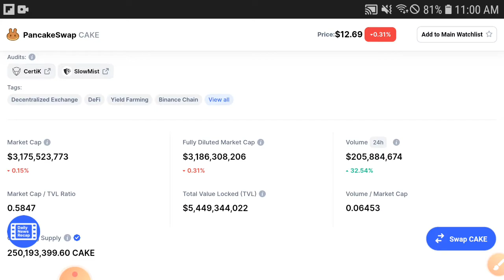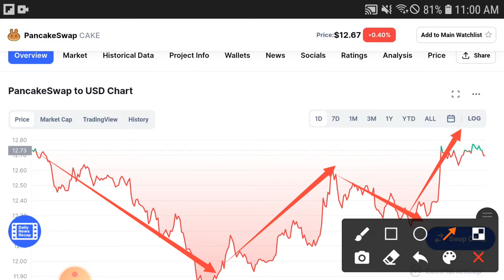PanCakeswap Whats Next? || Cake Price Prediction! Cake Today Updates